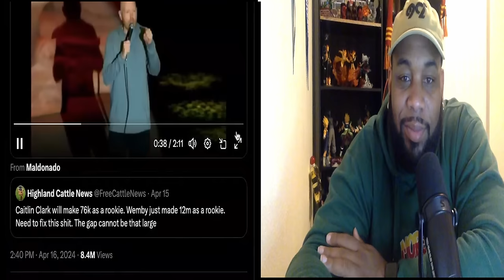A King To His Son's / Drakes Response / RIP OJ - 8MT92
This week on the return of The 8 More Than 92 Podcast Harrison discusses AUBREY's ANSWER, Rick Ross Hating , Kdot being on the clock, The Story of OJ, WNBA players making rec league salaries, why won't women support the WNBA .As always this is The 8 More Than 92 Podcast,  Where We Always Keep It 100

Timecodes

0:00 - Intro
00:10  - 4k subscribed
2:53 - Drakes response
10:05 - Rick Ross vs Drake
13:45 Where is Kendricks Response?
15:45 Females taking over the HipHop Diss Reign
16:40 Why Doesn’t J.Cole Want To Be A Winner?
18:00 Back Stabbers
21:54 OJ Simpson
30:27 Caitlin Clark’s WNBA Salary